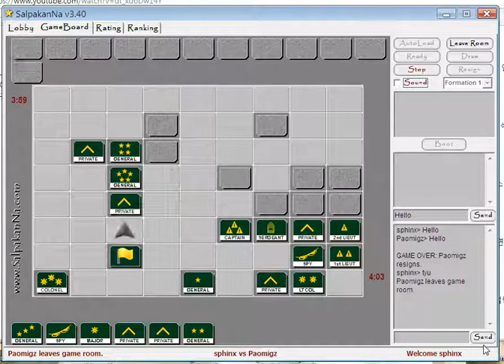Game of the Generals (Sphinx vs Paomigz)